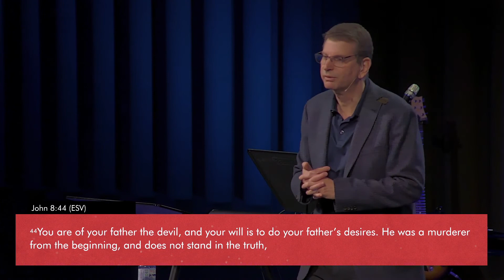Isaac - The Hope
"Well, don't get your hopes up."

This is something we're sure most if not all of you have heard before. It's common to be afraid of being hopeful, or cynical about the idea of having hope that things will work out. But what are we putting our hope in - temporary circumstances? People who are bound to disappoint us in some way or another? Or...Someone greater? Listen in as Harvey Katz talks on Isaac as a symbol of hope!

As per our government's new lockdown regulations, we are not currently holding in person services or events. We livestream one service every Sunday at 11 AM for those interested!